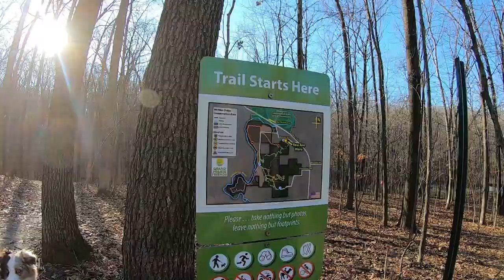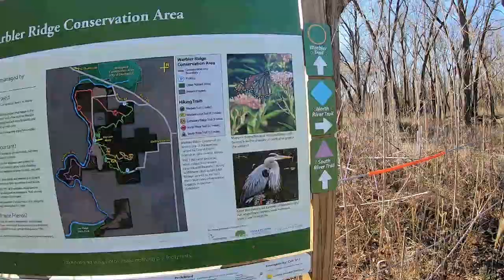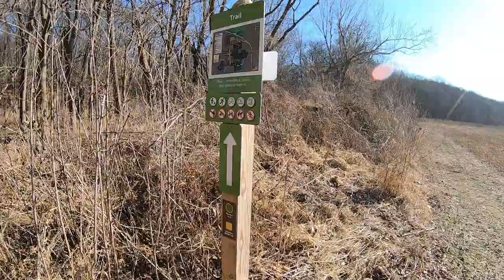Warbler Ridge hiking Charleston, Il. Who's the new guy?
Warbler Ridge Conservation area spans over 1,000 acres and offers over 10 miles of fantastic hiking opportunities. Just at the edge of the Wisconsin glaciers furthest southern reach lies the rolling ravines of Warbler Ridge.